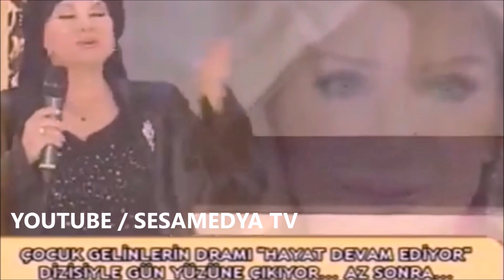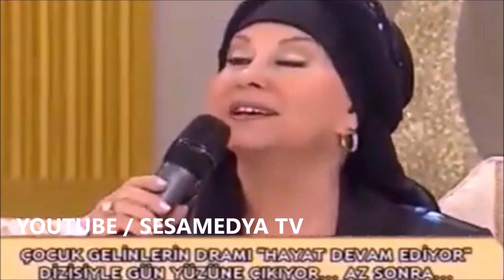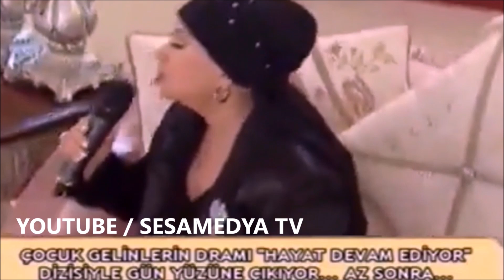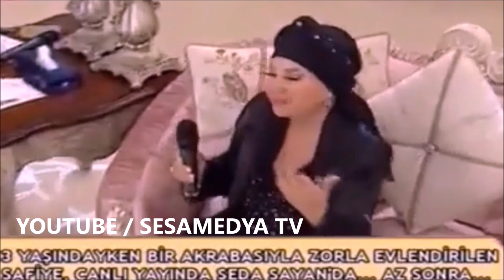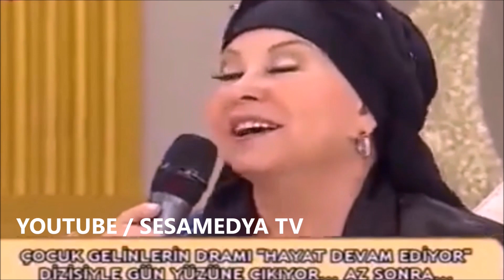SEDA SAYAN 'da BEDİA AKARTÜRK CANLI PERFORMANS ŞARKILAR İLK KEZ VE SADECE BURADA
SEDA SAYAN 'ın BEDİA AKARTÜRK 'ten İLK KEZ DİNLEDİĞİ ŞARKISI YAZIN YAĞAR KAR BAŞIMA

SEDA SAYAN 'ın  İLK KEZ DİNLEDİĞİ ŞARKI YAZIN YAĞAR KAR BAŞIMA

Yazın Yağar Kar Başıma Şarkı Sözleri

Felek ne derdin var ise
Ben varım ya sal başına
Bıkmışım senin dünyandan
Zaten gelir dar başıma

Bırakmadın benim peşim
Kurutmadın gözüm yaşın
Neyinden korkayım kışın
Yazır yağar kar başıma

Yanar gönlüm yar bitmez
Ocak işte duman tütmez
Zalim felek yetmez
Bir de vurur yar başıma

Bedia Akartürk
Doğum Tarihi 4 Şubat 1941 Ödemiş, İzmir
Türk halk müziği ses sanatçısı.

Bedia Akartürk, ailenin tek çocuğudur. Ailenin tek çocuğu olması dolayısıyla babasının soyadını hiç değiştirmeden Akartürk olarak devam ettirmiş ve adını hiç değiştirmemiştir.

Bedia Akartürk Sanat hayatına yine doğup büyüdüğü İzmir'in Ödemiş ilçesinde başlamıştır, daha sonra yaşını büyüterek İzmir Radyosu'nda çalışmaya başlayan sanatçı 9 yıl İzmir Radyosu'nda edindiği birçok tecrübenin ardından Ankara Radyosu'nda geçmiştir.

Sanatçı sanat hayatını Ankara Radyosu'nda devam ettirmiş ve yine Ankara Radyosu'ndan emekli olmuştur, özellikle o dönemde herkese nasip olmayan Paris Olympia'da muhteşem bir konser veren sanatçı Türkiye'yi en güzel şekilde temsil etmiştir.

Sanat hayatında 6 sinema filmi ve sayısız birçok albüme imza atan sanatçı Edirne'den Kars'a kadar tüm Türkiye'nin sevgilisi olmuştur ve 7 ilde Fahri Hemşehrilik unvanına layık görülmüştür.

Bedia Akartürk, sanat yaşamı boyunca albüm çalışmalarına ve yurt içi, yurt dışı konserlerine aktif olarak aralıksız devam etmiş ve hala etmektedir.

Bedia Akartürk Müzesi
Türkiye'nin yaşayan efsanesi Bedia Akartürk Müzesi açıldı ve müzede Bedia Akartürk'ün bu zamana kadar almış olduğu tüm ödülleri, giymiş olduğu sahne kıyafetleri, resimleri ve kendi eliyle özel olarak hazırlamış olduğu yöresel kıyafetleri bebekler üzerinde görebilirsiniz.

Bedia Akartürk Müzesi'ni ziyaret edebilir ve birçok bilgiye ulaşabilirsiniz. Bedia Akartürk müzesi İzmir Ödemiş'tedir.